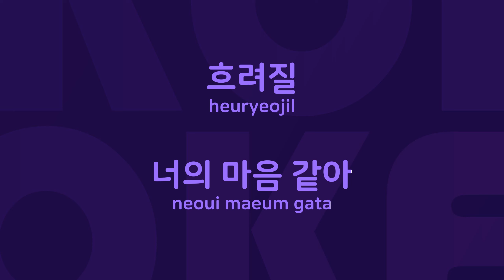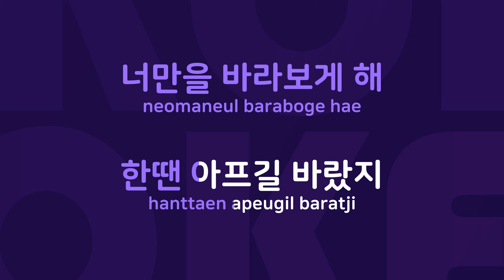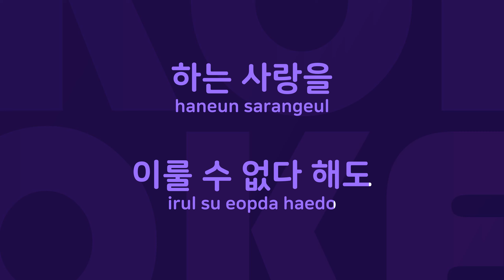못된 바램 : Originally Performed By 차수경 Karaoke Verison